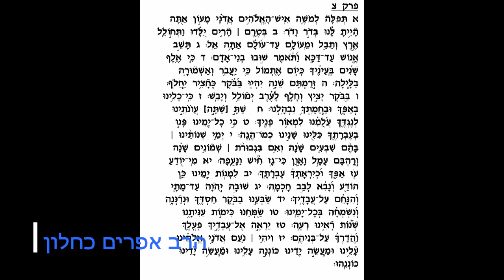תהילים פרק 90 מהרב אפרים כחלון